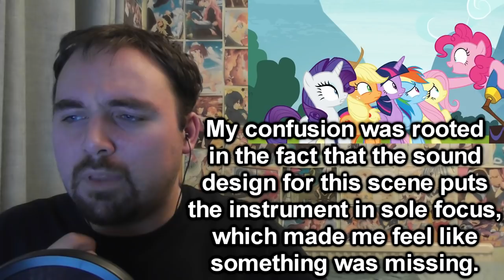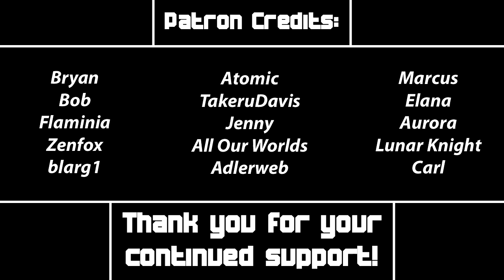Luffy Reacts - MLP S8 E18 - Yakity-Sax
So yeah, it seems that I enjoyed watching this episode.
After re-watching a couple of times I even upgraded it from a 4 star to a 5 star experience.